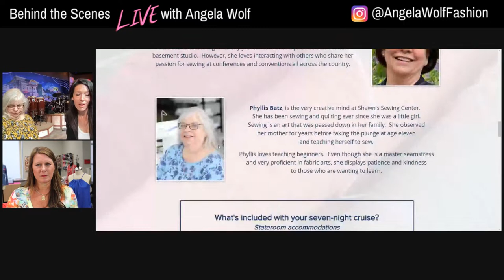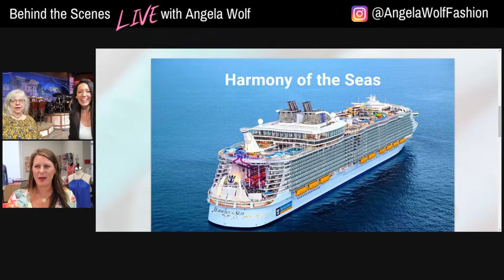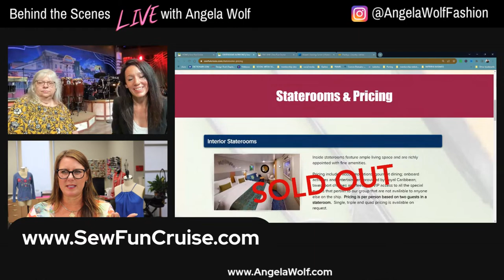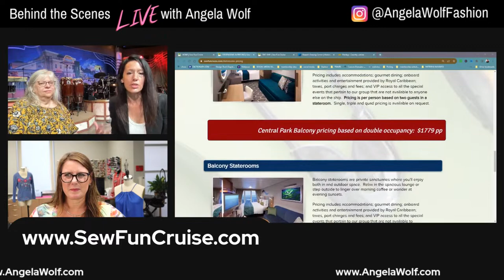Ep. 305 Angela Wolf ~ What the Sew Fun Cruise All About?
Episode 305 ~ Behind the Scenes with Angela Wolf featuring the minds behind the first ever Sew Fun Cruise!

Meet Kelli Presley ~ Presleys" Country Jubilee and Phyllis Batz from Brother Dealer, Shawn's Sewing Center.   See what we have planned for our cruise scheduled in February 2024.

Join us live and ask your questions or just check out what we have up our sleeve :)

Cheers, Angela

You can find all of Angela Wolf Patterns, tailors clapper, & fabric